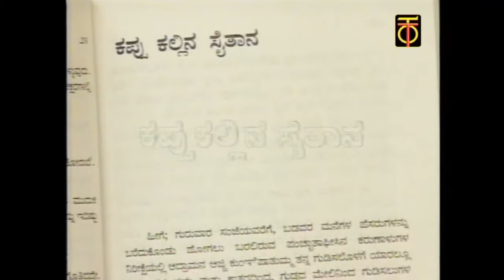P Sheshadri's Journey of cinema Ep 15 BETI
Story obout the making of BETI movie.